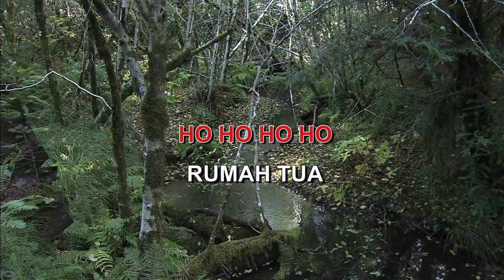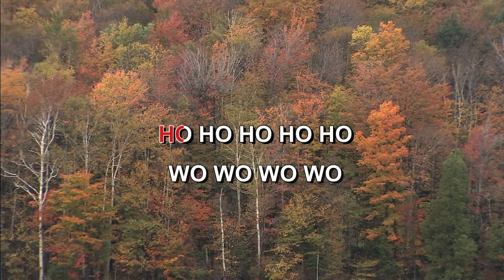CINTA DI KOTA TUA NICKY ASTRIA Indonesian Malay Karaoke